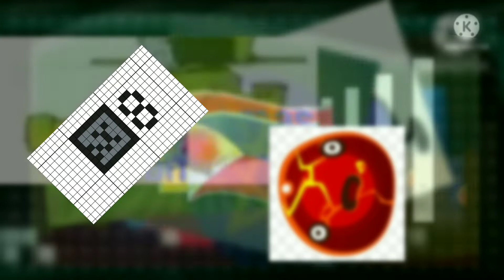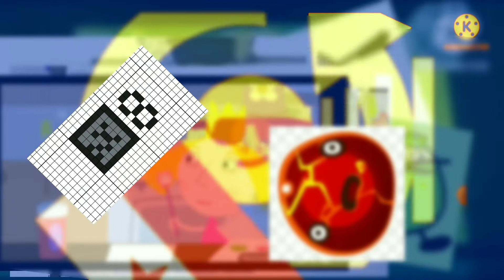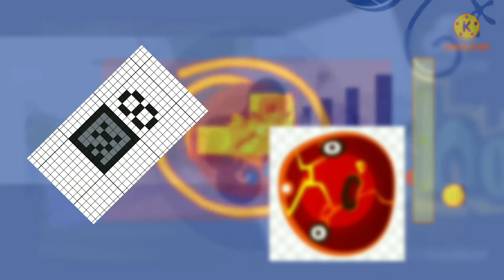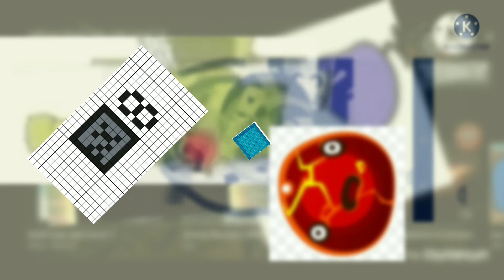black hole add round 48